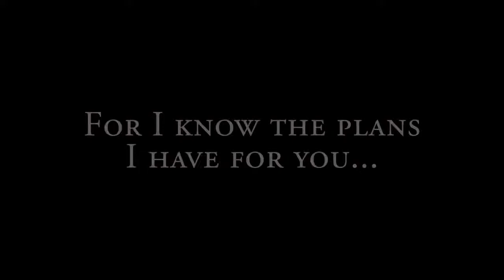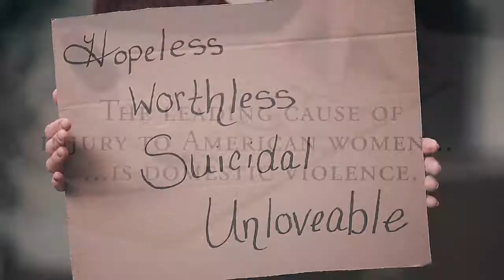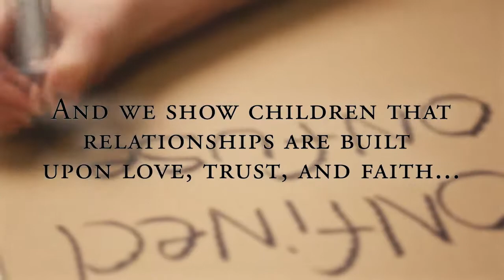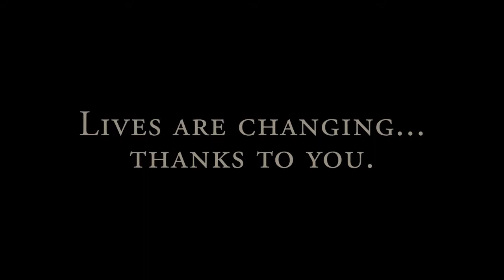Sheltering Wings Jeff Saturday